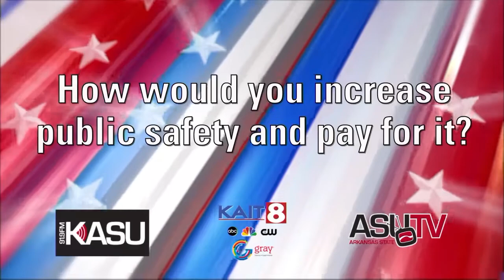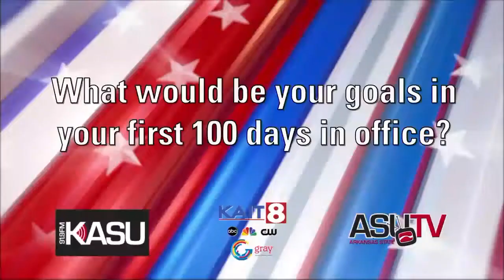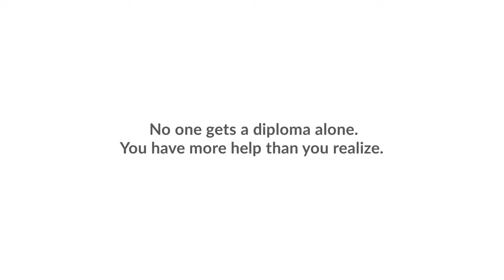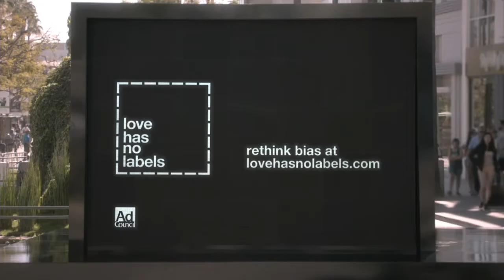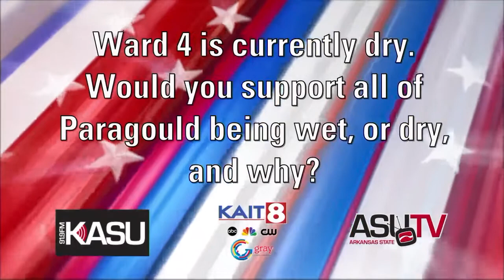2020 Paragould Mayoral Candidate Debate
Join us for the 2020 Paragould Mayoral Candidate Debate, live from the ASU-TV Studio! Presented by ASU-TV in collaboration with KAIT and the Arkansas State University School of Media and Journalism.